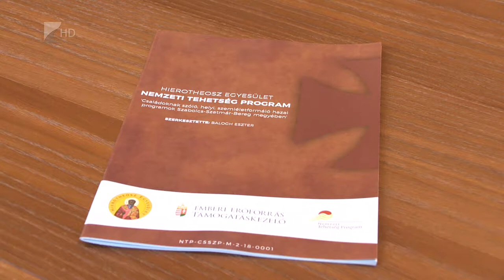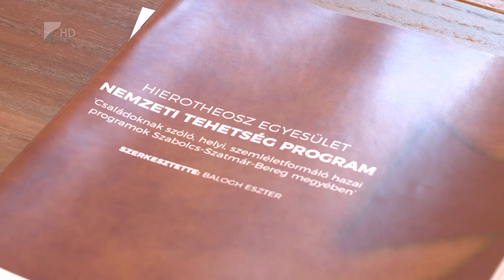Nemzeti Tehetség Program - Kölcsey Tv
Több mint 140, szemléletformálást célzó programot valósított meg a Hierotheosz Egyesület az elmúlt években. A Nemzeti Tehetség Program pályázatának köszönhetően pedig nagy hangsúlyt tudnak fektetni a tehetséggondozásra is. Ez azért is fontos, mert megyénk számos területen bővelkedik tehetséges fiatalokban, ezek közül pedig a művészeti ágak a legkiemelkedőbbek.